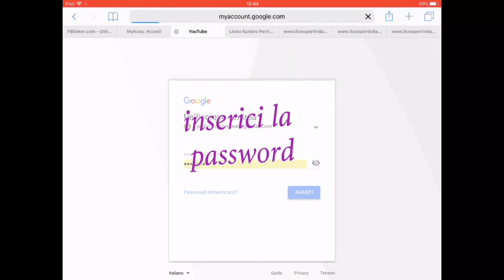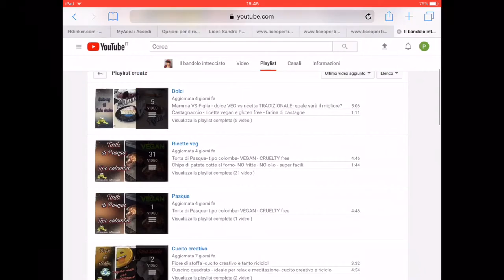come iscriversi ad un canale YouTube- iscriviti e attiva la campanella delle notifiche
Ho scoperto che molte persone non sanno come iscriversi ad un canale che vogliono seguire
Ho provato a mostrartelo (metodo valido per segnarsi ad un canale qualsiasi che vuoi seguire)

Spero il video ti sia piaciuto e ti sia stato utile
Lascia un commento e un mi piace

A presto 🐝